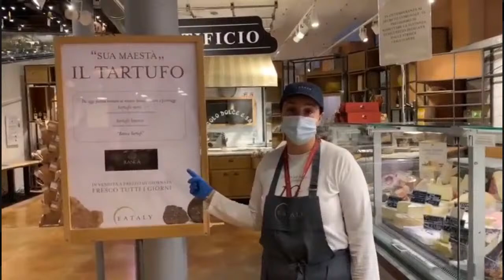Casa Piace Puntata 12 - Francesco Renolfi e Marco Scianò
Protagonista Francesco Renolfi, difensore e Marco Scianò Direttore Generale e Sportivo del Piacenza Calcio 1919. In chiusura, la rubrica RilanciamoPiacenza con Eataly.
In collegamento Andrea Amorini (Radiocronista di Radio Sound). Conduce Niccolò Arenella (Ufficio Stampa Piacenza Calcio 1919).

CasaPiace è un appuntamento sportivo nato dalla collaborazione tra Piacenza Calcio e Radio Sound. On air ogni mercoledì alle 18.15 in video live sui profili FB di Piacenza Calcio, Radio Sound Piacenza 24 e seguito, con collegamenti, in diretta sulle frequenze di Radio Sound (FM 95.0 e 94.6).